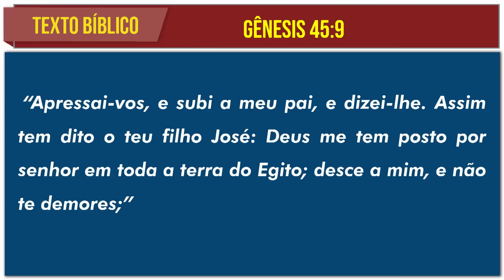07/08/2023 - [PÓS MADRUGADA] - Igreja Cristã Maranata - GÊNESIS 45:9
LEI DE DIREITOS AUTORAIS, LEI Nº 9.610/98:
"CANAL OFICIAL"

Madrugada Igreja Cristã Maranata, transmitido no dia 07 de Agosto de 2023 - Segunda.